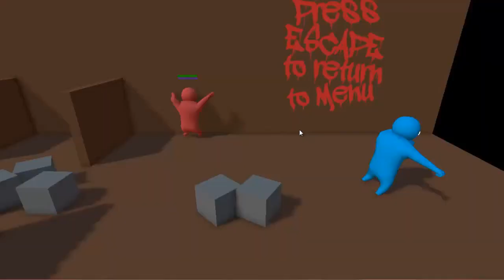Gang Beasts #1 [con Umber Marengo] - Tutorial Despolle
WEHEEEY PURETAS!!

Lee más! ;D

NUEVO JUEGO!! Acompañado por Umber Marengo. Nos ponemos a probar los controles de los personajes, y la cosa acaba en pelea!

IMPOSIBLE NO REÍRSE!!!